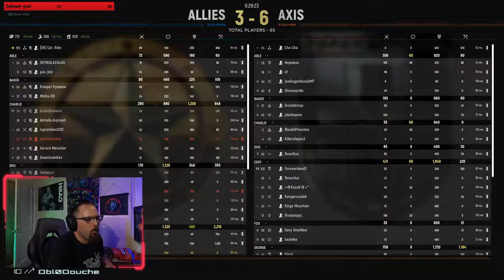Once More Unto the Breach!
Just hanging out after work blowing stuff up!   Hell Let Loose LIVE Game play!